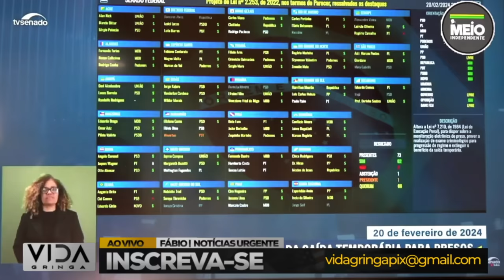ELA Acordou‼️ Lula Leva Uma Surra de Críticas de Amanda Klein